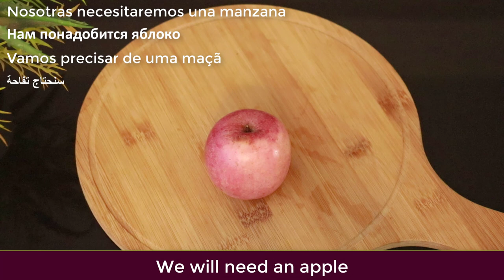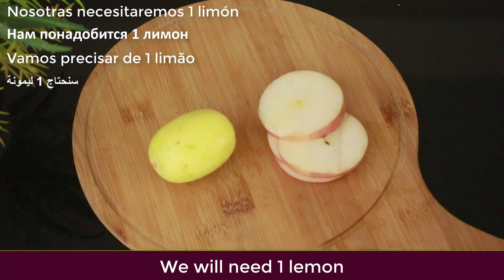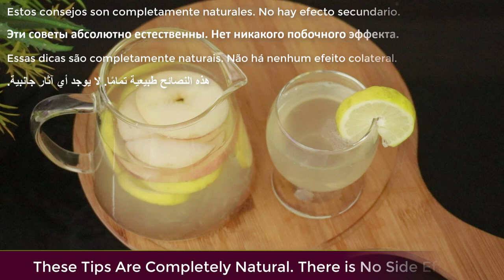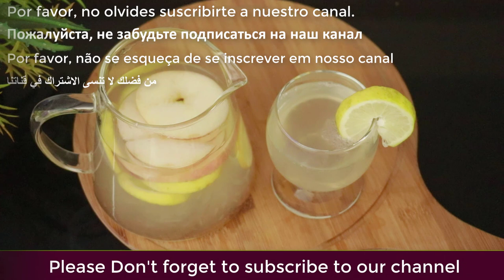Mix Cucumber With an Apple ~ The Secret Nobody Will Never Tell You ~ Thank Me Later